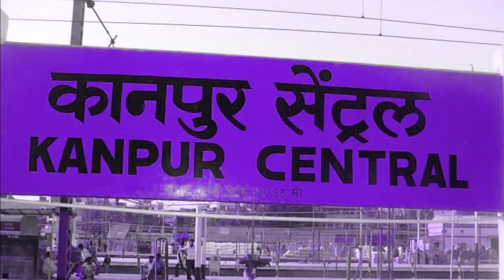Campus Video Teaser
Campus Video Teaser. Don't miss the screening
Sunday 29th March
Open Air Theater ( During Musical Extravaganza )